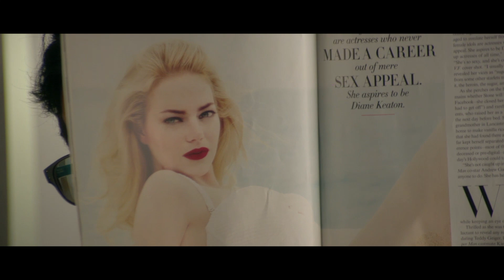Abh to bacche produce karne ka Waqt aa gaya hai !| Comedy Scene | Sahil Anand, Herry Tangiri, Niyati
WWatch this superhit comedy scene from "Hai Apna Dil Awara" Starring Sahil Anand, Herry Tangiri, Vikram Kochhar, Nilesh Lalwani, Niyati Joshi, Divvya Chouksey, Jayaka Yagnik and Sareh Far.
Director By Monjoy Mukerji